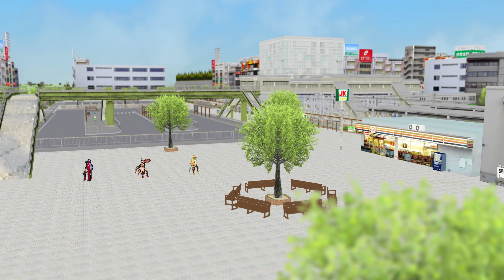【ＭＭＤ】サイバーサンダーサイダー＠猫の日遅刻【ゼノブレイド２】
ネコの日と言えばニアさんですね
※寝坊して遅刻しました^^

以下お借りしたリソースです
原曲：sm15440067：EZFG 様：【VY1】サイバーサンダーサイダー【オリジナル曲】
ダンス：sm15898464：さっちゃそ＠光速姉妹 様：【さっちゃそ】サイバーサンダーサイダー【MMD用振り付け】
トレス：sm19635968：20yen 様：【MMD-DMC4】サイバーサンダーサイダー【モーション配布】
カメラ：sm19635968：20yen 様：【MMD-DMC4】サイバーサンダーサイダー【モーション配布】
ステージ：sm19376319：SkyBlue 様：[MMD] 空色町配布：空色町ver1.52
ステージ：（sm34616820）【MMD】エフェクト付きスカイドーム
モデル：ニア（黒ブレ）／ハナＪＤ／ヒカリ：ゼノブレイド２ リッピングモデル より

Thx all.